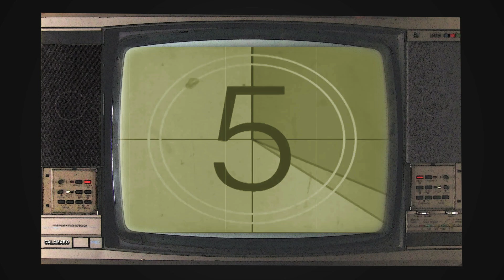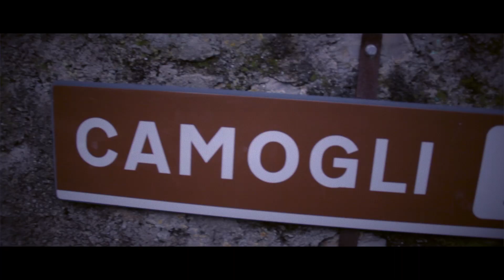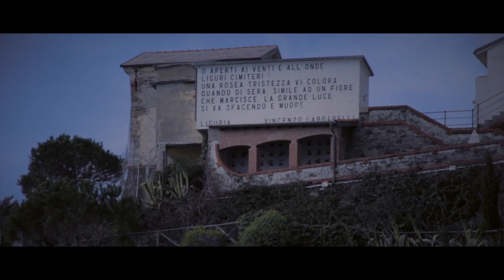M&M in Liguria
Una nuova avventura di M&M, questa volta in Liguria. L'estratto iniziale e' della poesia "Liguria" di Vincenzo Cardarelli. La canzone "You feel so lonely, you could die" e' di David Bowie. Il tutto e' ripreso con una canon 60D 18-135mm. Montato ed editato da Marco Dallan con FCPX.